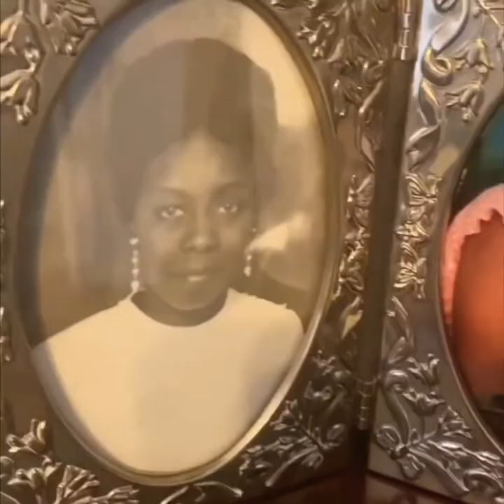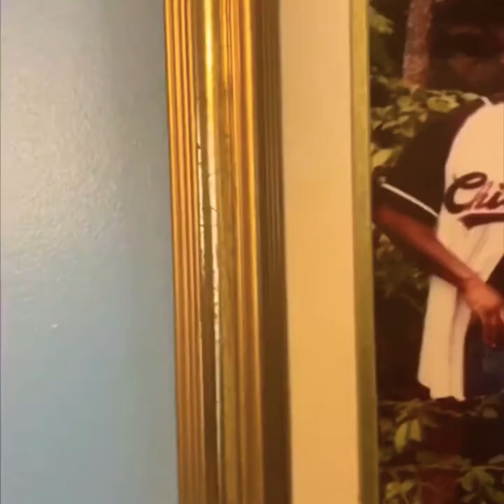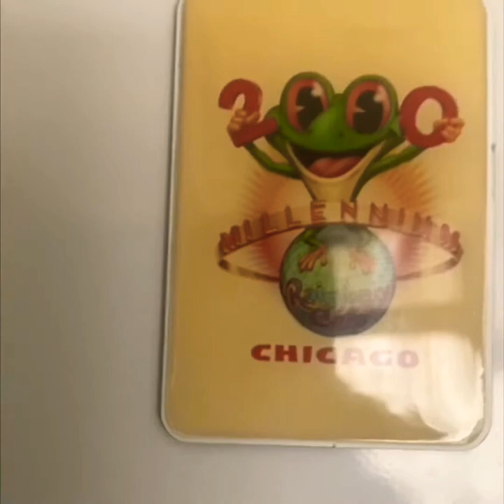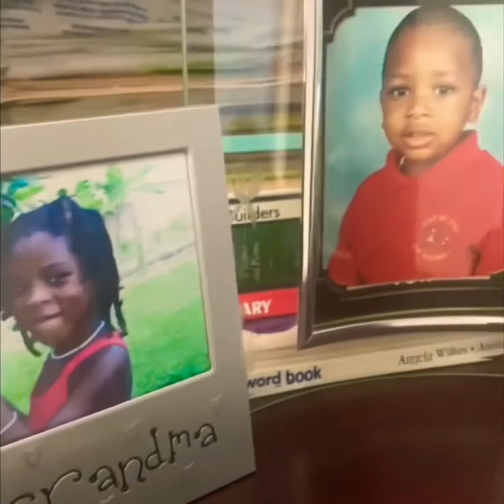Dear Nanny I. //Family Vlog// Volume : 5 || EXTREMELY TOUCHING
This video is dedicated to the beautiful Imogene Ione Davis my grandmother. I have been staying with my grandmother ever since I moved to London and it is been a crazy roller coaster of love and learning. I hope you all enjoy.I love you Nanny I 💕